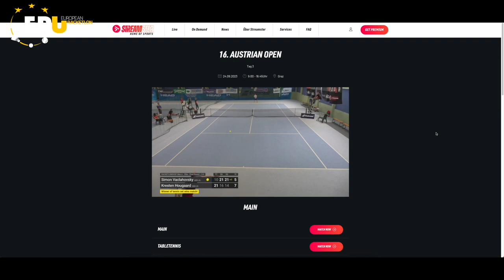16th Austrian Open Graz - Super World Tour Finals - Racketlon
For the first time, an international Racketlon tournament was part of the nationwide tournament series in Austria, the Babolat Austrian Championships: The 16th Austrian Open Graz - Super World Tour Finals. This event, the largest on the "EF EI AR" Racketlon World Tour - beside the World Championships, brought several firsts. A new group format that added excitement was introduced in the elite categories.

The winner of the HOLDING GRAZ Women A - Elite Singles was the world number one, Anna-Klara Ahlmer from Sweden.

A prize money of 1000 Euros for the male winner and 550 euros for the female champion were awarded. Additionally, the organizer - Racketlon Federation Austria - covered the accommodation and travel costs of the top elite players.

The RACKETLONSHOP Men A - Elite event was won by the Finnish squash specialist, Henrik Mustonen, who defeated the Frenchman Sylvain Ternon in the final by a margin of plus 2 points.

Thanks to the use of weblivescore.com, the scores of all tournament matches could be followed live. Furthermore, the action from the Centre Court was streamed live all weekend on Streamster.TV with commentator Marcus Poscharnig.